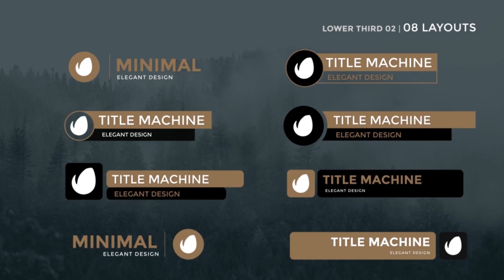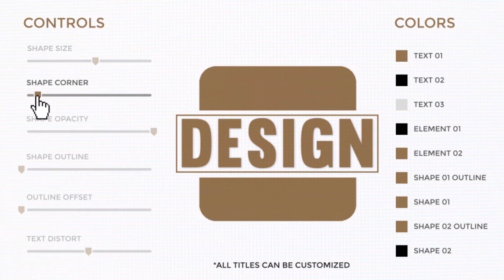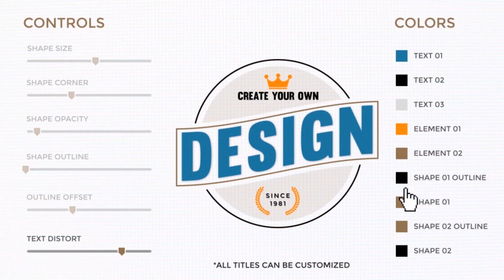Title Machine | After Effects Project Files - Videohive template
Title Machine is a complete toolkit for your projects. Choose over 65 pre-made titles or make your own design with our amazing control panel! The structure was built to be simple and easy to change all parameters. You can change colors, size, position, masks, elements, distort, opacity, icons. The toolkit was designed to be flexible, so you can change the text size, spacing and fonts with no worries, it will fit. If  you choose to make your own design, you will be able to make it really fast, we have already done the animation for you, all you have to do is make your design. Then, you can easily import in your project., because all elements are made inside After Effects. Example Whats is included Pre-made Titles: 09 Minimal 08 Rounded 08 Circles 06 Logo 06 Square 16 Lower 3rd 12 Special 24 Icons Extra Elements: 13 Mockups 03 Simple Kinetic Titles Features After Effects CS5.5 or above in Full HD (1920 X 1080 px), works in 4K videos. Easy to re-time, all animations are based on layer length. 7 Different Styles (Minimal, Rounded, Circle, Square, Special, Lower 3rd, Logo) Build ANY Title Design. 105 Elements Free Updates Complete video tutorial instructions. (File with comments and tips) Modular Structure. Universal Colour Control, change all the colours with few clicks. Control Panel for each title. No Extra plugins needed. All designs are based on shapes. Works with all After Effects languages. 100% Editable Fast Render Bonus: 13 Animated Mockups & 3 Simple Kinetic Titles ready to use Project Preview You can re-time the duration of the title by simply extending the layer size, all the animation will fit the new length size. Music Credits   Video Credits Background Video: Fog   Zip Contains Title_machine.aep Title_machine(CS5.5).aep Complete HTML help file, with Video Tutorial and tips! Other Projects!

 Last Update 16 November 15 Created 16 November 15 After Effects Version CC 2015, CC 2014, CC, CS6, CS5.5 Files Included After Effects Project Files Universal Expressions Yes Length 2:15 Resolution Resizable File Size 23mb Text Placeholders 65 Tags ajustable, clean, corporate, dynamic, elegant, elements, kinetic, lower third, pack, presentation, text animation, titles, toolkit, typo, typography